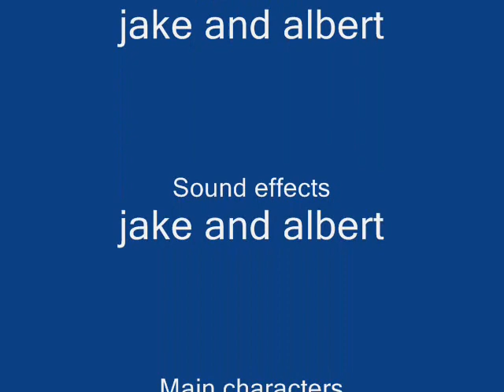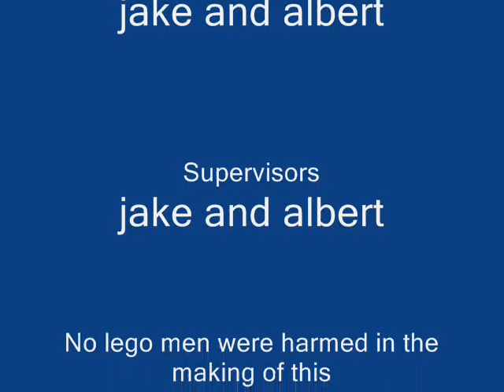How Jaws should have been lego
Not like the movie or the book.  This is my first Lego vid.  I made this in camp.